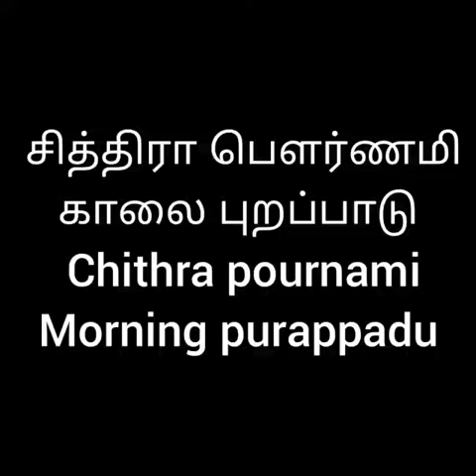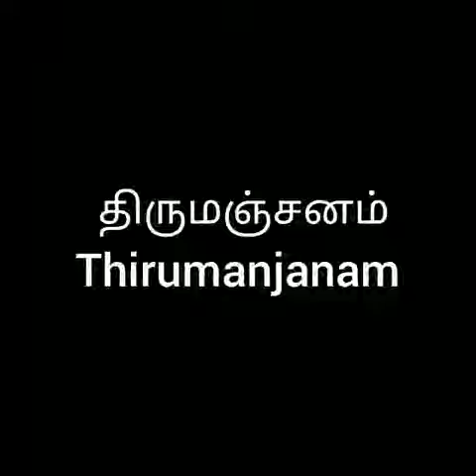Srirangam Namperunal chithra pournami purapadu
Video from apprameyan